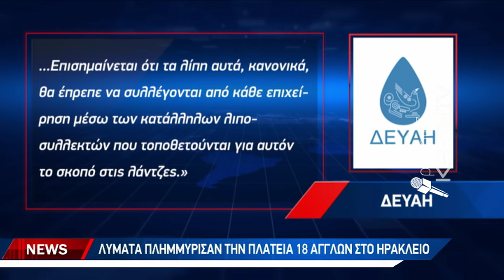Λύματα πλημμύρισαν την πλατεία 18 Άγγλων στο Ηράκλειο